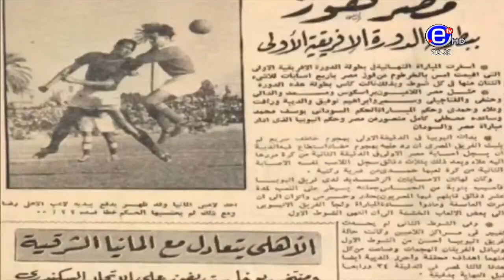CHEMIN DE CAN ep5 les pharaons d'Égypte roi des rois des nations les plus titrés.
CHEMIN DE CAN: SERIE EXCLUSIVE ÉQUINOXE TV : Côte d'Ivoire 2023  ÉQUINOXE TV